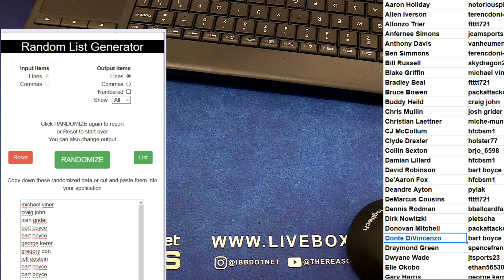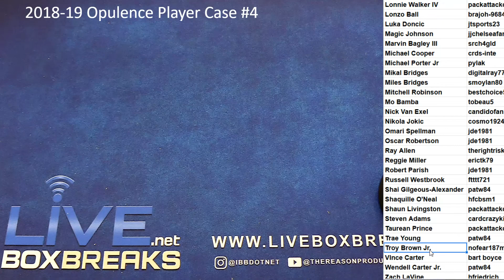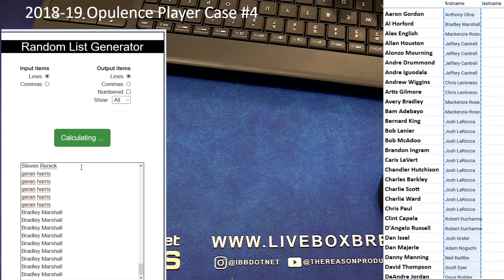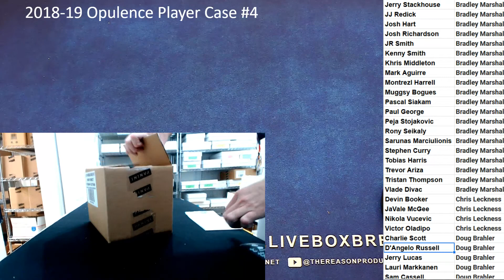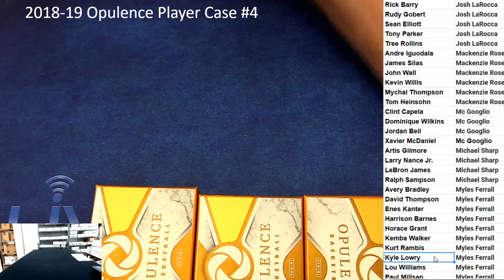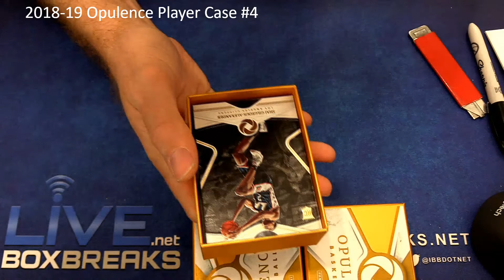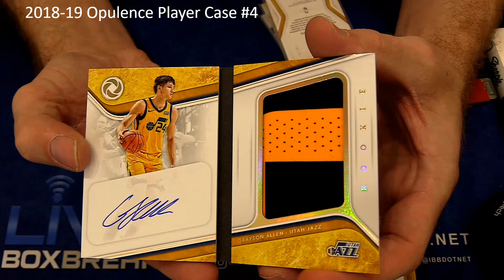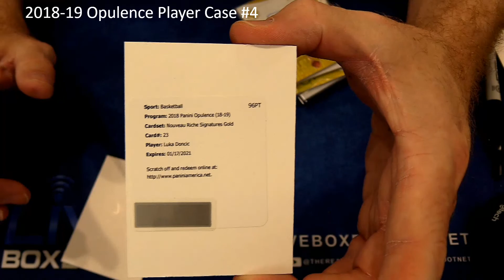2018 19 OPulence Player Case #4 LBB EBAY